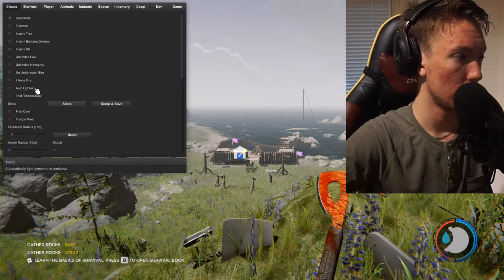"18+" | The Forest😱 /w hacks!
Dont watch if your scared of blood or zombies or any other form of crazy shit.